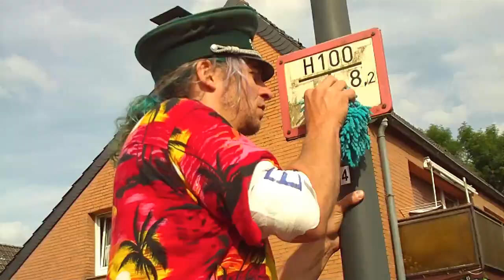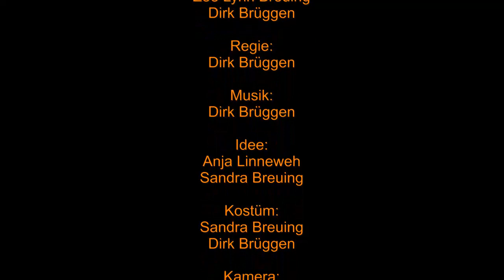Existenzsicherung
Gesellschaftskritische Satire, "Was nach dem Ein-Euro-Job kommen wird!"

Der Film karikiert die Haltung der Bürger in unserer Gesellschaft.

Unser politisches System funktioniert nur so lange, wie die Menschen ohne zu hinterfragen mitspielen. Denn wahre Verantwortlichkeit ist politisch nicht gewollt und gefährdet das System.

Hochgradig manipulierte Menschen verteidigen ihre Manipulierer, weil sie selber die Wahrheit für Manipulation halten. (frei nach Alexander Schöndeling)

Wird das System hinterfragt oder gar in Frage gestellt, gibt es Probleme. Unter Hitler wurde "der Widerstand" als Kommunisten weg gesperrt, heute kurzerhand vom Verfassungsschutz als Rechts eingestuft (Rufmord), belächelt oder in Psychiatrien verschwinden. Daran ist leicht zu erkennen, daß die Einstufung zwischen Rechts und Links absolut willkürlich erfolgt.

Nach einer wahren Begebenheit von irgend so einem FDP-Politiker, der vor laufender Kamera äußerte, ihm sei es persönlich zu nervig an den Kassen der Supermärkte die Plastiktüten selber zu öffnen, dies sei eine sinnvolle Tätigkeit für Hartz-IV-Empfänger, davon haben wir ja auch genug. (sinngemäß zitiert)

Dieser Film entstand im Rahmen des 47:11 Wettbewerbs für das Veedelsfilm-Festival 2014.

Pflicht-Requisiten: Wellblech, Deutschland-Fahne. Damenbinde, Rauchmelder

Kategorien: Der wildeste Kampf, Der sportlichste Stunt, Die ritterlichste Tugend